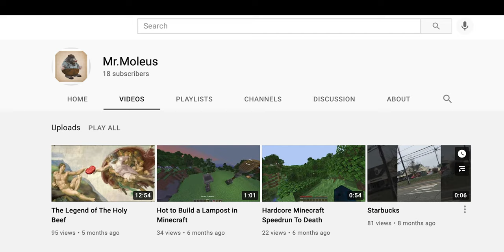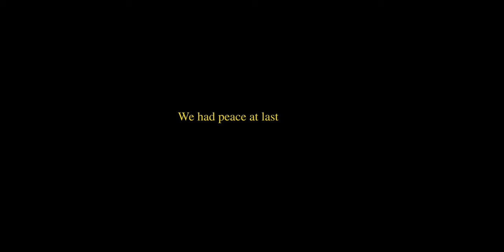I joined the 4Itemsmp...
TURN VOLUME UP FOR THE END
members:  mrmoleus, stealthy_11 kyote_ Kingducky123, Evxn, Chase (I forget the mc name), and Disowned birch, and srsus.
sorry there wasent a lot of fighting I didn't record for a lot of it :(